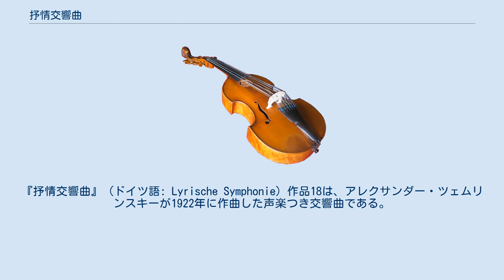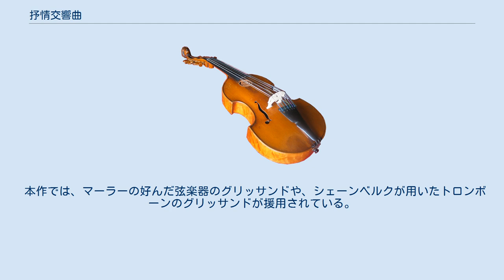抒情交響曲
『抒情交響曲』（ドイツ語: Lyrische Symphonie）作品18は、アレクサンダー・ツェムリンスキーが1922年に作曲した声楽つき交響曲である。
1924年にプラハで初演された。
ツェムリンスキーの代表作の一つである。
交響曲、協奏曲、カンタータ、オペラといったジャンルが綜合された作品であり、新旧のさまざまな音楽語法（調性、旋法、複調、無調）が援用されている。
 グスタフ・マーラーの「大地の歌」と同じく、アジアの詩に曲付けされており、二人の歌手が歌い交わす体裁をとる。
ただしマーラー作品では漢詩が使われ、男女もしくは男声同士のどちらでも上演可能であるのに対して、ツェムリンスキーの作品は、ラビンドラナート・タゴールの英語散文詩『園丁』のドイツ語版から相聞歌のみが選ばれており、男声同士で歌うことはできない。
「抒情交響曲」において男女は、恋愛について語らいながらも、すれ違いを続けて意思疎通ができずに終わる。
このような展開になるように、作曲者自身によって詩の配列も変えられている。
 以下の7つの楽章から成り、全曲を通して演奏するのに45分前後を要する。
プログラム表記の必要から、便宜上、慣習的に各曲のインチピット（歌い出し）が楽章名に使われてきたが、出版譜においては、楽章の番号は付されていても、題名までは記されていない。
 わが心、穏やかならず Ich bin friedlos, ich bin durstig nach fernen Dingen お母様、若い王子様が O Mutter, der junge Prinz お前は夕暮れの雲 Du bist die Abendwolke いとしいお方、私に話して下さい Sprich zu mir, Geliebter 恋人よ、お前の甘い口づけから解き放してくれ Befrei mich von den Banden deiner Süße, Lieb 最後の歌を歌い終えたら、お仕舞いに Vollende denn das letzte Lied 安らぐがよい、わが心よ Friede, mein Herz アルバン・ベルクはこの作品に触発されて、「弦楽四重奏のための抒情組曲」を作曲し、ツェムリンスキーの第3楽章を自作に引用している。
 本作では、マーラーの好んだ弦楽器のグリッサンドや、シェーンベルクが用いたトロンボーンのグリッサンドが援用されている。